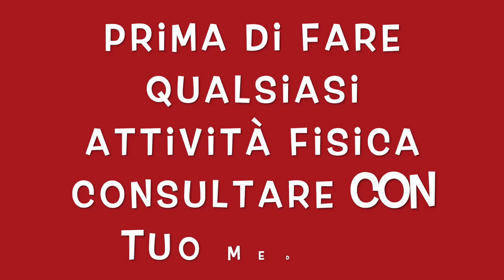ALLENAMENTO PER BRUCIARE GRASSI CON LA CORDA CON ESERCIZI SUPERIORE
Benvenuti nel mio canale persone carine, oggi un allenamento  con la corda, un super circuito per mettersi in forma dopo la vacanze, esercizi per la parte superiore del corpo, braccio, addome, tricipiti, spalle, schiena. queste allenamento puo essere ripetuto di due a tre volte a settimana.  Non dimenticare che una sana e corretta  alimentazione e fondamentale  per nostra salute.

esercizi con pesetti.
allenamento total body.
esercizi per tonificare.
esercizi per dimagrire.
braccio esercizi.
esercizi cardio.
allenamento per rassodare.
esercizi a casa
allenamento con la corda.